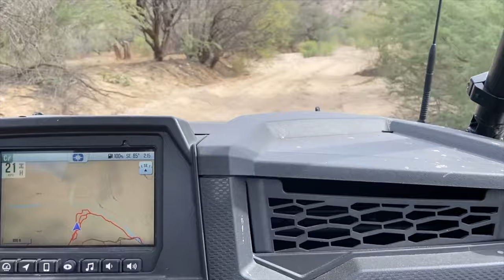Take a Relaxing UTV Ride With Us at Box Canyon Trail in Arizona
Box Canyon Trail in Arizona is a unique and scenic drive through a narrow, steep-walled canyon. It’s tempting to rate this trail easy but there are several moderate-size rocks to get over. Stock SUVs with good ground clearance should be okay. You may bottom out occasionally but damage is unlikely. The trail is a bit tougher driven uphill in the opposite direction. Stay off this trail if rain is expected. This canyon is extremely dangerous when flooded. The walls of the canyon are too steep to climb out. Route-finding is easy.
The trailhead is located southeast of Florence Junction, northeast of Florence. The ride is almost 16 miles. Add another 13.3 miles to reach the trailhead from Hwy 79 via Cottonwood Canyon Road. Allow about 2 hours for the trail plus time to get there.

In order to reach the trail from the intersection of Hwy 60 and Hwy 79 at Florence Junction, drive south on Hwy 79 about 5 miles. Turn left at a flagpole between mile markers 144 and 145 at Cottonwood Canyon Road. Follow Cottonwood Canyon Road east for about 8 miles, until you reach a major T intersection with Mineral Mountain Road. Head south on Box Canyon Road for 5.5 miles, until you cross a cattle guard.

Our Channel Includes the Following Vehicles and Recording Assets

Vehicles:

2021 POLARIS RZR XP Turbo S4
— Liquid-Cooled 925cc Engine
— Isolated Xtreme Performance On-Demand AWC/2WD
— 4-Stroke DOHC Twin Cylinder Turbocharged
— 168 HP at the Crank, Approximately 135 WHP
— RIDE COMMAND 7” Glove-Touch Display
— DYNAMIX All-Around Suspension
— MB Quart 4.0 Stereo System
— 117-Inch Wheelbase
— Overall Vehicle Length: 149 Inches
— Estimated Dry Weight: 1,987 lbs.

2020 Polaris RZR Pro XP
— Liquid-Cooled 925cc Engine
— 181 HP at the Crank, Approximately 145 WHP
— DYNAMIX All-Around Suspension
— Rockford Fosgate 4.0 Stereo System
— 125-Inch Wheelbase
— Overall Vehicle Length: 155 Inches
— Estimated Dry Weight: 2,015 lbs.

2020 Polaris RZR XP 4 Turbo
— Liquid-Cooled 925cc Engine
— High Performance True On-Demand AWC/2WD
— Overall Vehicle Length: 146 inches
— Estimated Dry Weight: 1,737 lbs.

2020 RAM 2500 MegaCab
— CUMMINS 6.4-Liter
— 370 Horsepower/850 lb-ft Torque

2017 RAM 3500 Single Rear Axel
— Cummins HO Engine
— 385 Horsepower/900 lb-ft Torque
— AISIN Transmission
— AUTO Air-Leveling System
— 3,654 lbs. Cargo Carrying Capacity

2015 JEEP Grand Cherokee
— High Altitude Model
— 3.6L Pentastar Engine w/ Sport Tune Mode
— 8-Speed Auto Transmission

HERO9 Video Camera Settings
— 2.7K @ 120 fps
— ISO 100/400
— Angle: Wide
— Hypersmooth 3.0: Boost
-OR-
— 1080P @ 240 fps
— Angle: Wide Linear Horizon Leveling
— ISO 100/404
— Hypersmooth 3.0: Boost

GoPro HERO5, UHD 4K
— 1080P @ 240 fps
— ISO 100/400